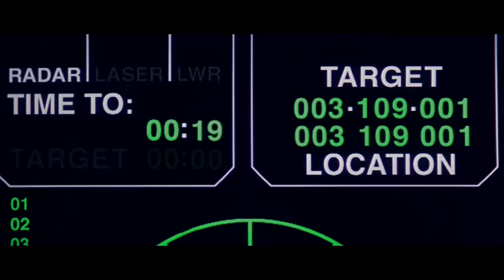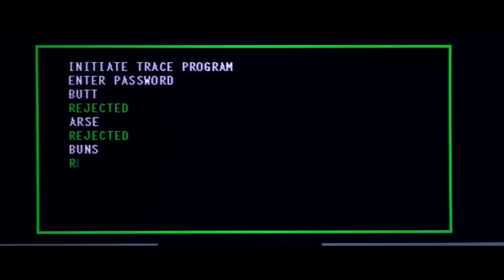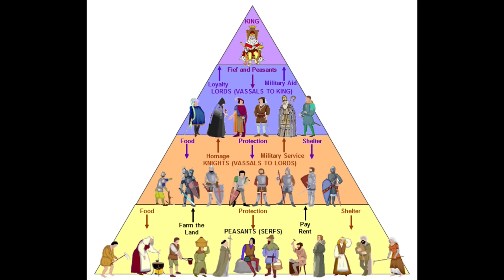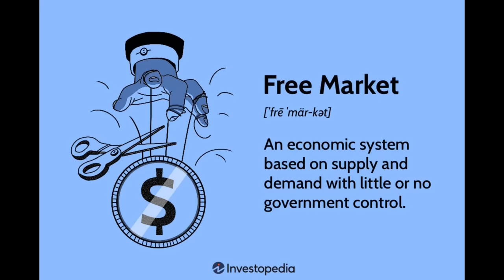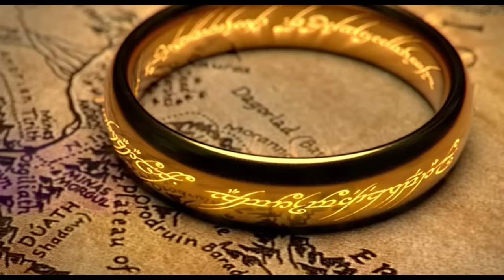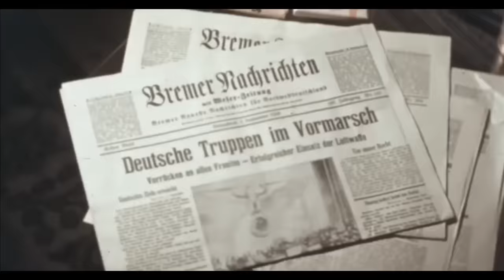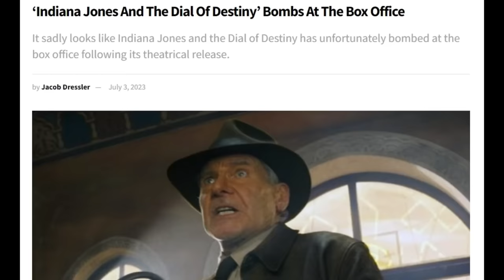The Dial of Destiny: The Anti-Indiana Jones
Indiana Jones and the Dial of Destiny gets every core element of Indiana Jones wrong. The movie is the opposite of what a good Indiana Jones movie should be.

Indy 5 Does Everything Wrong - 00:00
Broken old Man Indy (Trope) - 02:06
Indiana Jane - 07:37
Knock Off Shorty - 25:00
The Macguffin - 32:15
Generic Villain - 41:30
The Ending - 45:18
Plotholes & contrivances - 49:41
All Hail the OG Trilogy - 54:40